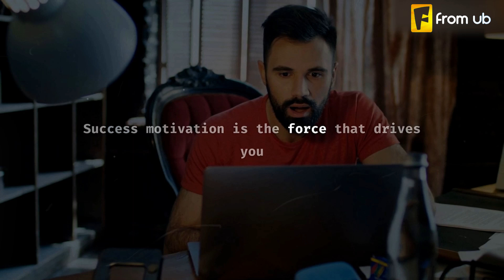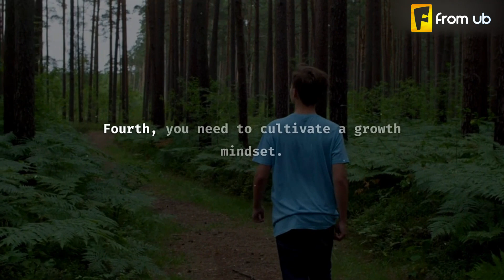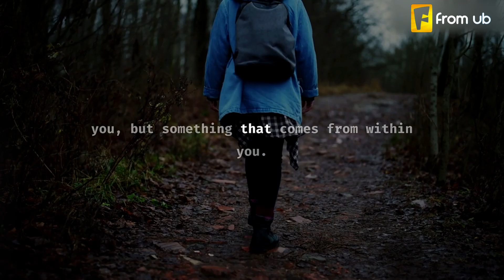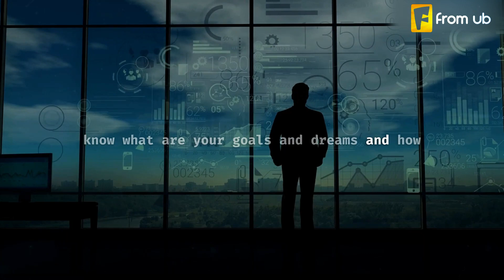Work silently for success ► motivational videos for success in life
Work silently for success ► Motivational speech for success in life

Are you looking for some inspiration to achieve your goals and dreams? Do you want to learn how to overcome challenges and obstacles in life? If yes, then this video is for you!

This video is a powerful success motivational video that will help you to boost your confidence, motivation, and mindset. You will hear from some of the most successful people in the world, such as Elon Musk, Oprah Winfrey, Steve Jobs, and more. They will share with you their secrets, tips, and advice on how to succeed in life and business.

You will also see some amazing visuals and animations that will captivate your attention and make you feel energized. This video is not just a video, it’s a transformational experience that will change your life for the better.

So what are you waiting for? Watch this video now and get ready to unleash your full potential.